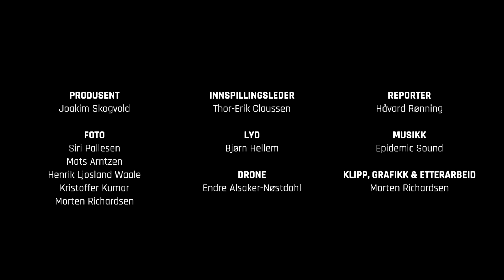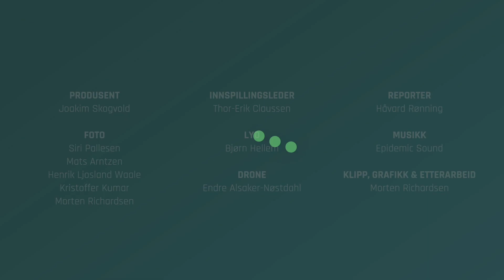Kjendis VM #1: Aking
Kjendis-VM er i gang, og første konkurranse skjer i akebakken. En utfordrende konkurranse, men enkle regler. Hvem finner den perfekte linja? Hvem kommer ikke til mål?